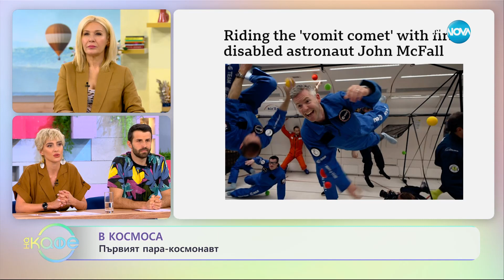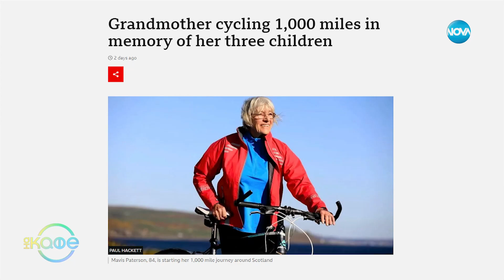Един особен метод за отказване на цигарите - „На кафе” (01.05.2023)